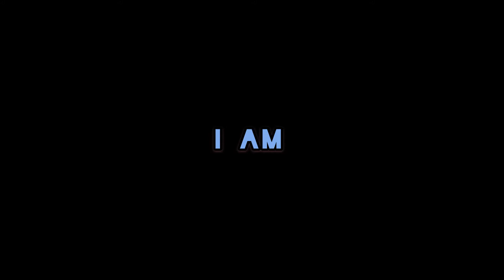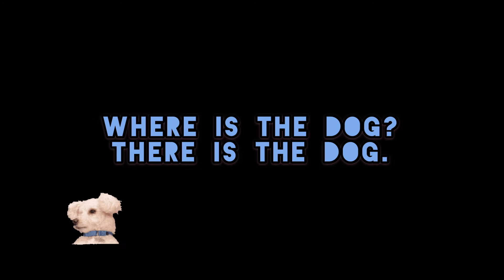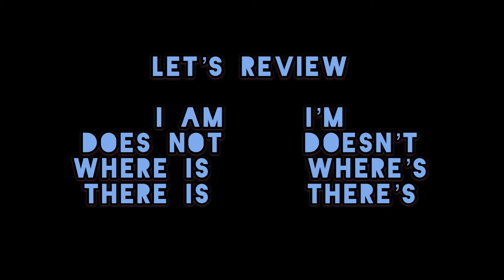Contractions 1 English Grammar Practice